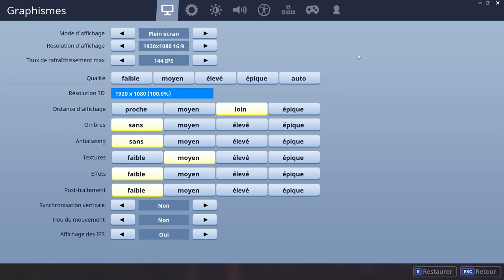je joue avec 3 arabes sur Fortnite Battle Royale, c'est délirant !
jouer qu'avec des arabes, c'est une expérience trop enrichissante pour la rater, je vous propose alors de la vivre avec moi dans cette vidéo.